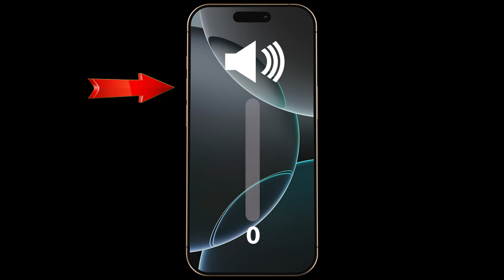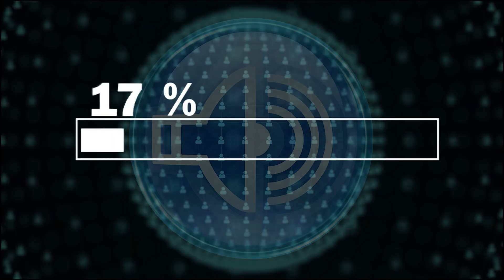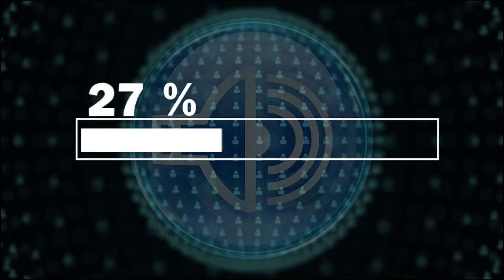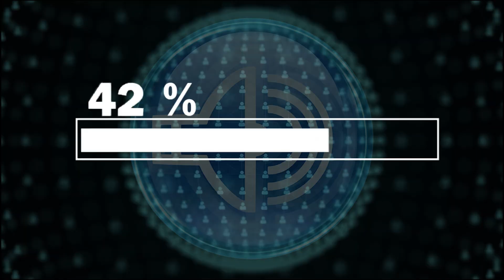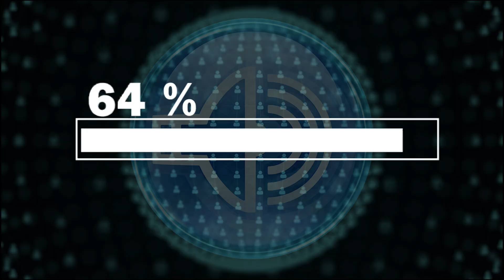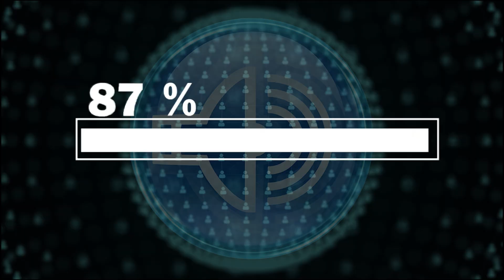Speaker Check And Cleaning Sound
Speakers found in mobile phones, laptops, tablets, Bluetooth sound units, car audio systems, gaming headsets, and home speaker modules can collect dust, tiny dry particles, or light moisture residues inside their acoustic chambers over time. This may reduce clarity, balance, and overall sound performance.

This video plays a stable sound-pressure cycle designed to support internal air movement using only acoustic waves. The audio rhythm maintains consistent pressure direction, which may help guide loosened dust or micro water residues toward the natural speaker grille openings—without opening the device, applying heat, or using liquids or physical tools. No visible vibration feedback is needed, as the process depends solely on sound-driven internal air-pressure motion inside the chamber.

The same sound cycle can also support iPhone and Android speakers, car speaker chambers, and any open acoustic driver structure that outputs sound through an uncovered grille.

How to get the best result:
– Place the device or speaker on a flat and dry surface
– Keep the speaker grille fully uncovered
– Maintain a moderate and steady volume level
– Let the full audio cycle play without pauses

If the speaker chamber was exposed to more dust or water than usual, replaying the sound later may continue supporting internal air direction and help restore a cleaner, more natural sound response.